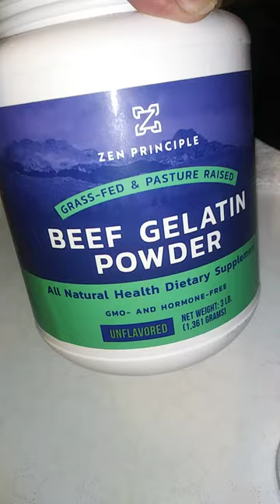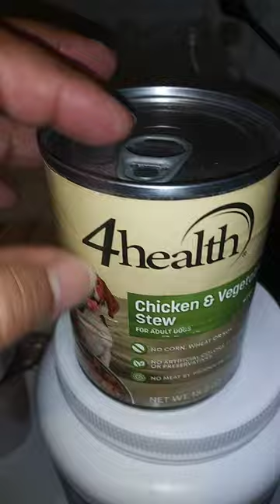Clefty food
How to make food for cleft palate puppies or other animals by using beef gelatin.